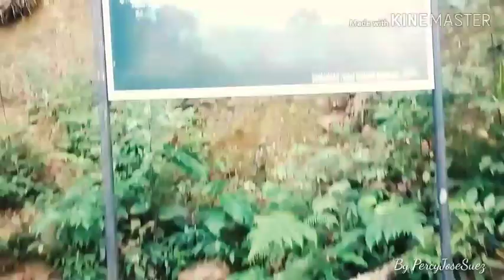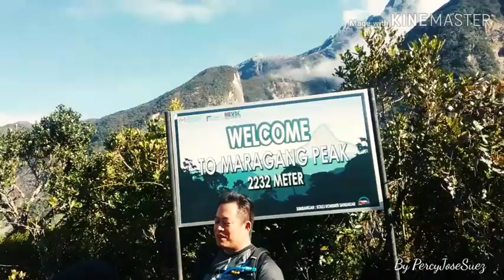Maragang Hill, Kundasang, Sabah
There are so many hills in Sabah that we can climb. If you are around Kundasang and looking for some adventure activity, you may consider Maragang Hill. You can choose to climb normal trail or loop trail. Both trails will take you about 4 to 5 Km (2km to go up, 2 km to go down) and required you to spend 4 to 5 hours to go up and go down from the hill.

Once you reached the peak, you can enjoy sabahan amazing Majistic Mt Kinabalu view. Its worth you effort!!

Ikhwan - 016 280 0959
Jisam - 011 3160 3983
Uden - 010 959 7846